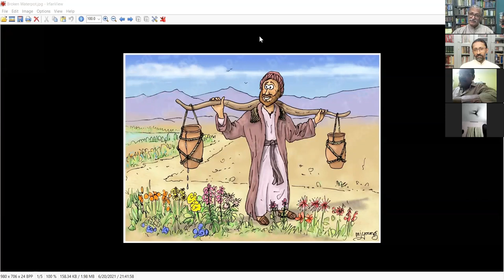(Malayalam Bible Study) കൃപാവരങ്ങള്‍: Spiritual Gifts, Class 6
Brethren Theological Institute, ZOOM Classes
By Dr. Johnson C. Philip

•  കൃപാ വരങ്ങളുടെ പ്രാധാന്യം
•  അടയാള വരങ്ങള്‍ ഇന്നുണ്ടോ?
•  അന്യഭാഷാ വരം അനിവാര്യമോ?
•  കൃപാ വരങ്ങള്‍ തിരിച്ചറിയുന്നത് എങ്ങനെ?
•  ബ്രദറണ്‍ സഭകള്‍ കൃപാവരങ്ങള്‍ എല്ലാം അംഗീകരിക്കാത്തവരോ?
•  കൃപാവരങ്ങള്‍ സംബന്ധിച്ച സമഗ്ര പഠനം